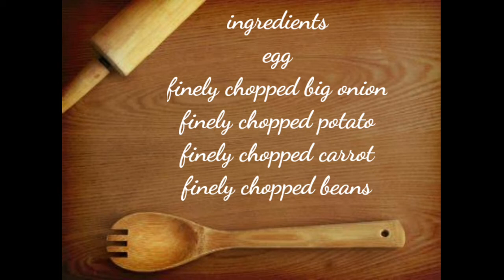Egg fried rice